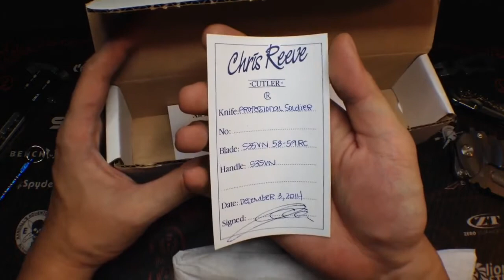Chris Reeve Professional Soldier Review